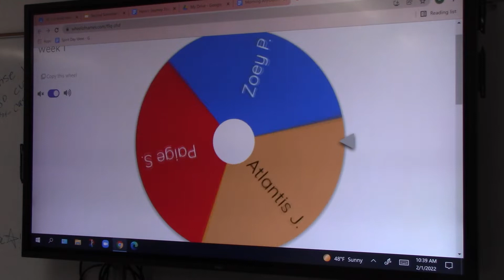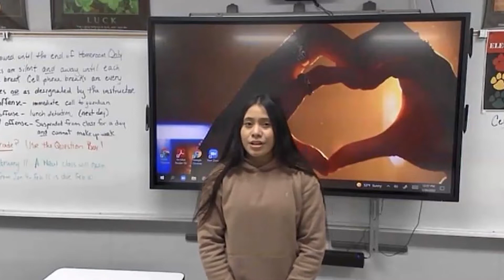The Mighty Cougar Pawcast 2 2 22